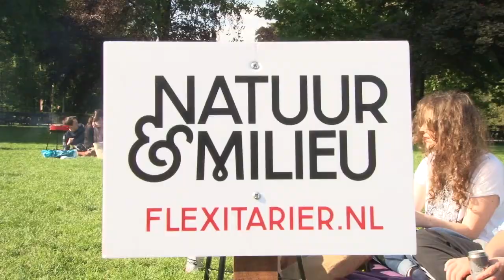Natuur & Milieu verrast Utrecht met pop-up BBQ | Flexitariër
Utrecht is op zondagavond 2 juni 2013 verrast door een grote pop-up BBQ in het Wilhelminapark. Tientallen kleine barbecues stonden gratis klaar om door Wilhelminapark-bezoekers te worden aangestoken. Mandjes met lekkers maakten de barbecue compleet. Het mooie weer lokte veel Utrechters naar het park om een vleesvervanger op de barbecue te bereiden en te proeven. Tv-kok Pierre Wind was aanwezig om bezoekers creatieve tips te geven en wegwijs te maken in de wereld van vleesvervangers.

Over Natuur & Milieu
Natuur & Milieu gelooft in een duurzame toekomst voor iedereen. Waarin we leven, wonen en werken zonder een negatief effect op het klimaat en de natuur. Samen met mensen, bedrijven en overheden werken we aan oplossingen om dit te bereiken. Zodat we kunnen reizen en energie gebruiken, maar dan schoon en duurzaam; we lekker en gezond eten zonder de natuur te schaden; we spullen hergebruiken in plaats van opgebruiken. Omdat deze thema’s de grootste impact hebben op het bereiken van onze doelen: Nederland klimaatneutraal in 2050 en herstel van biodiversiteit.

Op de hoogte blijven? Schrijf je in voor onze maandelijkse nieuwsbrief!